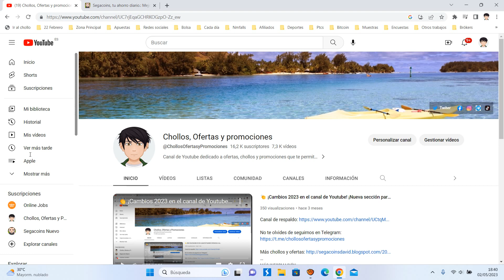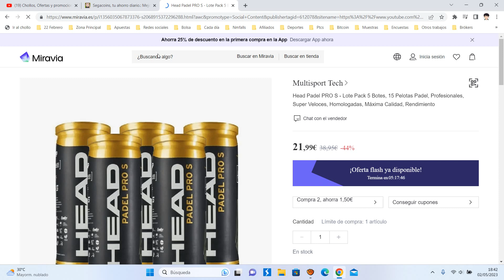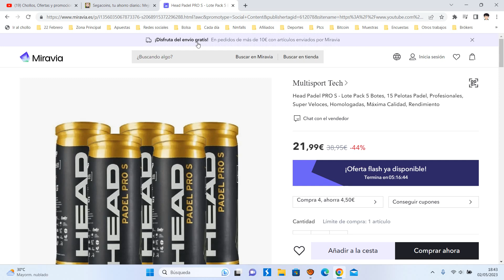🎾 ¡Oferta Miravia! 15 peloras padel Head Padel PRO S barato 21,99€ ¡44 DTO! Opinión | Descuento 🎾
🎾 ¡Oferta Miravia! 15 peloras padel Head Padel PRO S barato 21,99€ ¡44 DTO!

Head Padel PRO S - Lote Pack 5 Botes, 15 Pelotas Padel, Profesionales, Super Veloces, Homologadas, Máxima Calidad, Rendimiento